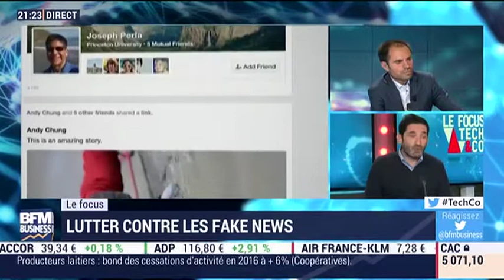Comment lutter contre les Fake News - Débat BFM Business Partie 2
Débat autour des Fake News

Florian Silnicki, Expert en stratégies de communication et Fondateur de l'agence LaFrenchCom
Edouard Fillias, Président de l’agence Jin
Tristan Mendès France, Spécialiste des nouveaux usages numériques, chargé de cours au CELSA

Florian Silnicki est un Expert en stratégie de communication de crise. Il est le Président Fondateur de LaFrenchCom, désignée comme l’une des meilleures agences de communication de crise de France, qu’il a fondée en 2014 après avoir conseillé différentes personnalités politiques.